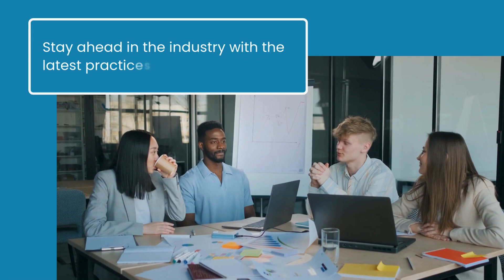Why Study Operation Management?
Welcome to Inspire London College.
In this video we'll talk abou studying operation management. Operations Management play a key role in efficient business operations with skills in strategic planning, quality management, and process improvement. Develop expertise to excel in roles like Operations Manager or Quality Assurance Manager and become a valuable asset. Stay ahead with the latest industry practices and progress to senior positions in Operation Management. Enjoy a high-paying career with diverse growth prospects in the field. Master Operation Management skills with Inspire London College and set your career on the path to success.